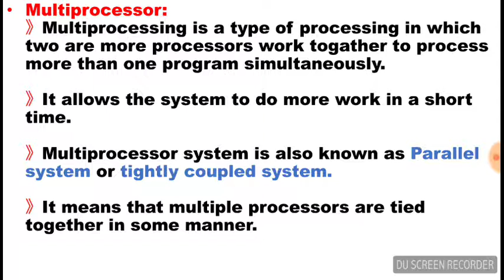Multiprocessor System | Operating Systerm | Lecture In Urdu/Hindi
What are Multiprocessor system?
What is multiprocessing?
What are Multiprocessor Operating System?
What is Multiprocessing in Operating System?
What is Multiprocessing?
What are Multiprocessor System in OS?
Operating system best lecture seriese.